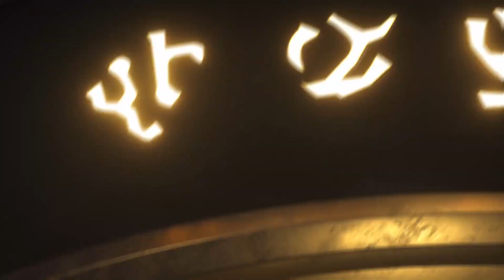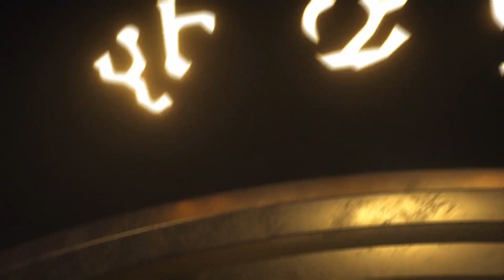Wildcard Gaming vs Change My Mind | R2 UB | 2019 AWC EU Summer Cup #4 | Match 02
The World of Warcraft Arena World Championship (AWC) is a showcase of the best PVP players in the world. Teams from across the globe battle their way through their respective regions to prove themselves worthy on the field of battle. At the end of the year, the top eight teams will clash at the Arena World Championship Finals to compete for the lion’s share of the prize pool and to see who takes home the title of Arena World Champions.